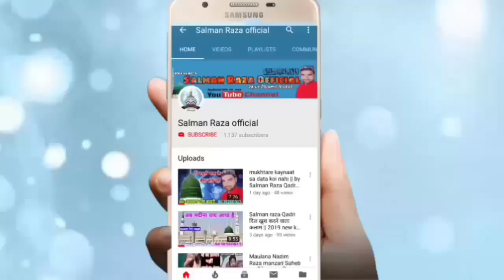मौहम्मद शरीफ परवाज़ ने जब नात पढी़ दिल खुश हो गया || by Mohammad Sharif Parwaz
Hi,

Mohammed Sharif Parwaz Ne Shandar Kalam pada hai aapko Pasand aaega

अपने यहाँ के जलसे रिकोर्ड कराने या अपनी नात रिकोर्ड कराने के लिए या फिर यू ट्यूब पर अपलोड कराने के लिए सम्पर्क करें हमारा मोबाइल फोन नंबर है --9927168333